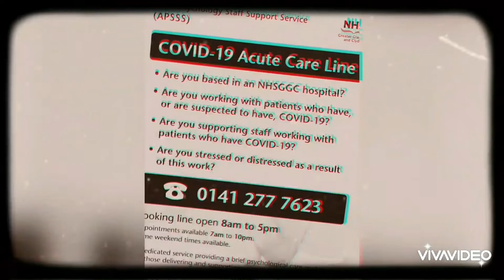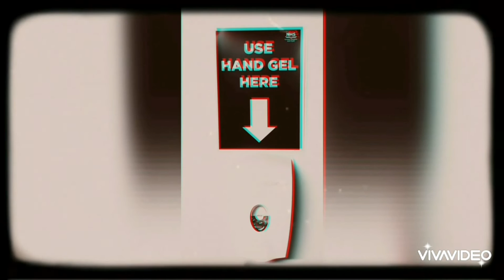Darker Clouds - Circuit Break (Official Music Video)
Watch the official music video for "CircuitBreak" by Darker Clouds

Lyrics - Judith Pollock
Video production - Judith Pollock.

Images taken in Glasgow, April 2020 during full lockdown for Covid-19 pandemic.